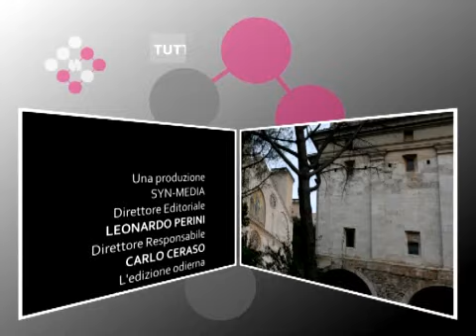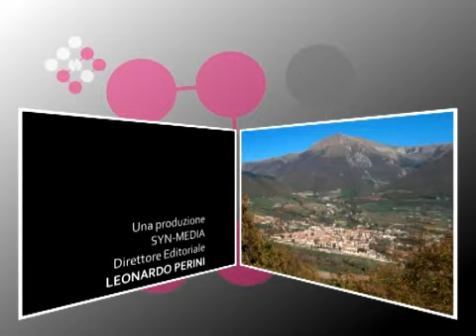AncoraTG - Edizione 28 ottobre